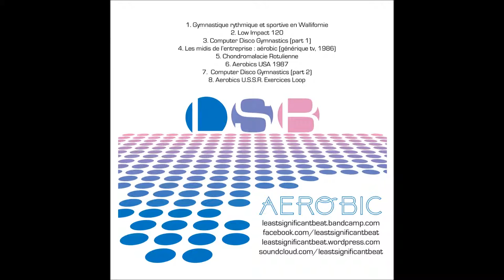[AEROBIC] LSB - 7 - Computer Disco Gymnastics part 2